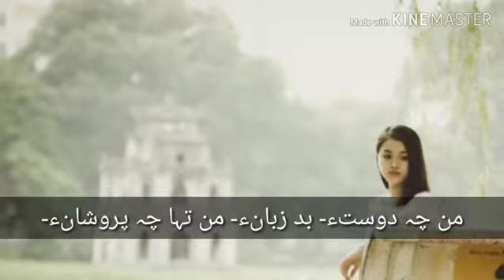Mani Bewafain Dilbar Mani Nemaga Nachari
Insta ID Iqbal Buleedi